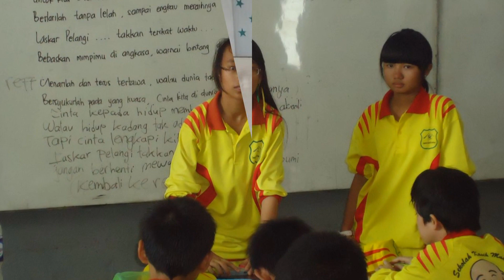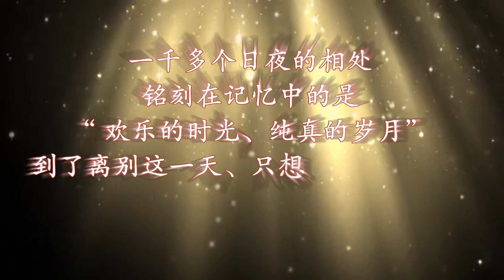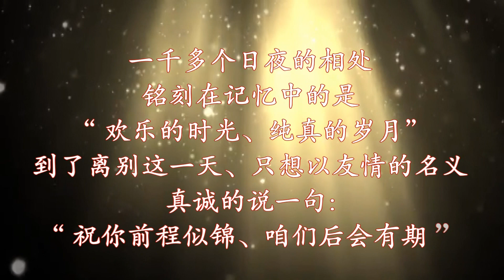Foto Kenangan SMKS Kasih Maitreya 5th Generation TP. 2015-2016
Foto Kenangan SMKS Kasih Maitreya 5th Generation (Angkatan Ke-5) TP. 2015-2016